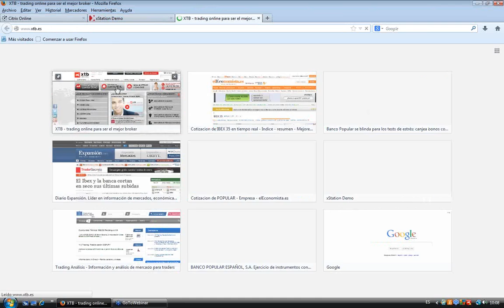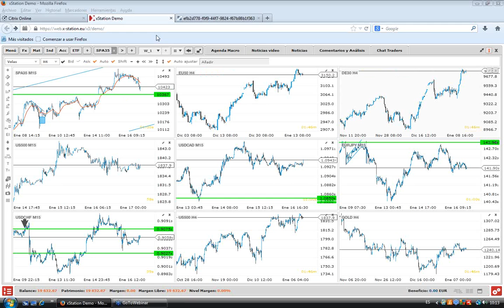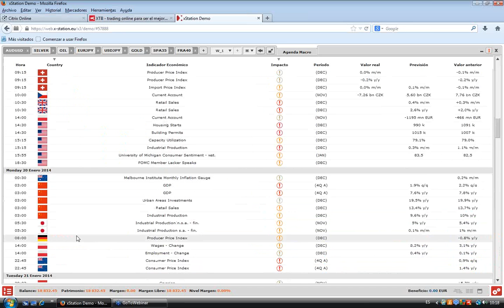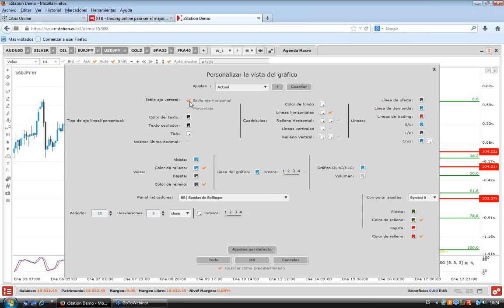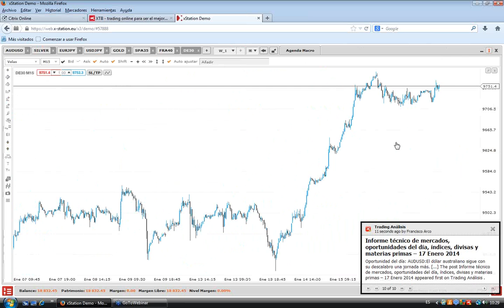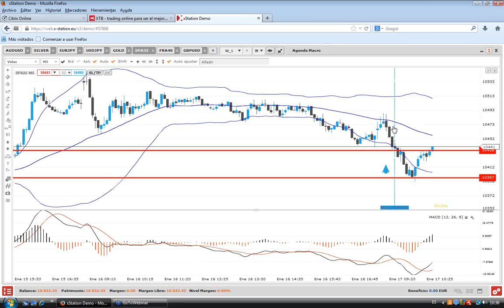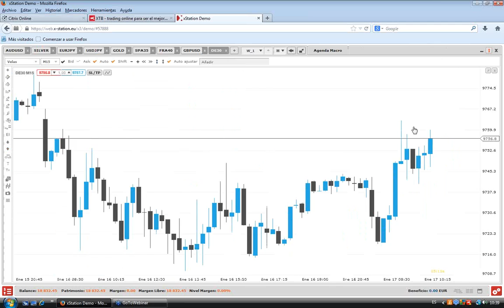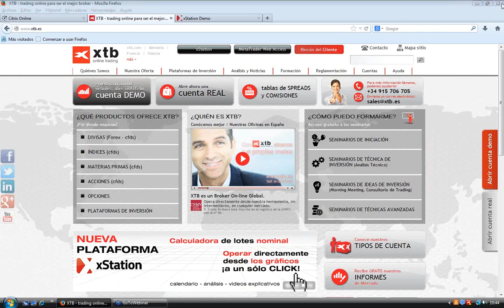Seminario: Morning Meeting: Apertura del mercado europeo, con Francisco Sánchez-Matamoros. 17 Enero